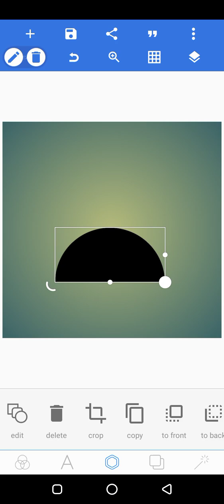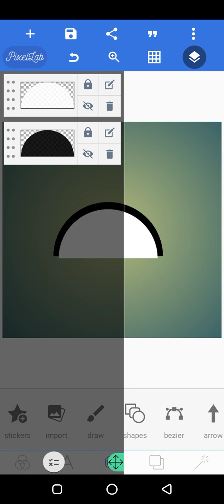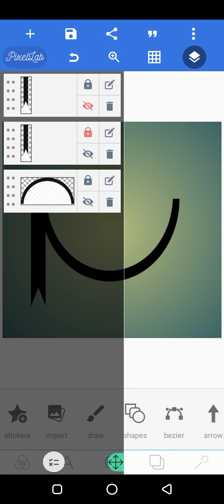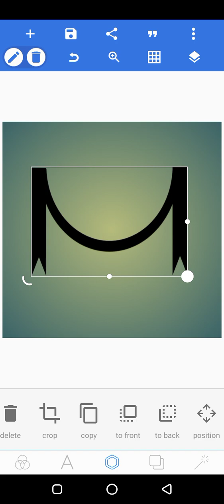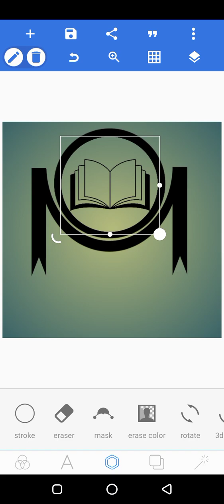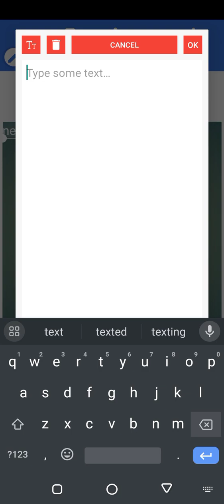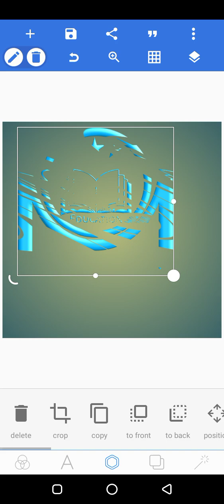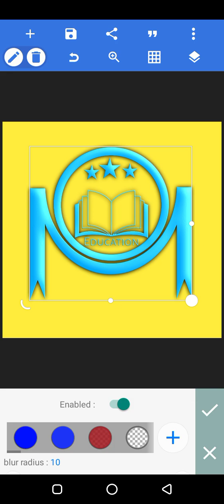How to make a education logo | professional logo | pixel lab work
My HM graphic designer channel's purpose is to provide meaningful, useful, informative material to people...this is graphic designing course which is although basic but will make it's you to professional IA...
This course will capture all important subjects like how to earn with graphic designing.. how to earn online with the using of graphic designing... How to make back ground in pixel lab?
How to create a professional logo in pixel lab??
Simple logo designs..
Graphic Designing courses
Graphic Designer work
How to add fonts in pixel lab?
How to create business cards in pixel lab?
How tu make utube banner?
How to make logo?
How to create a banners in graphic designing???
All about graphic designing .